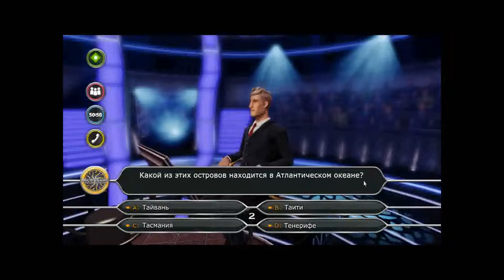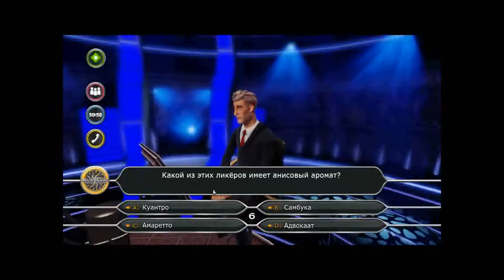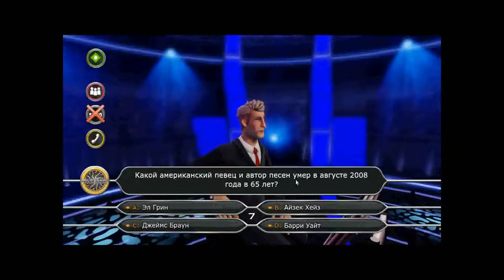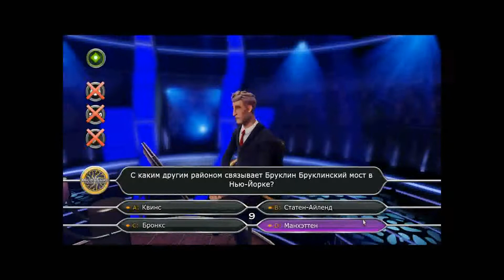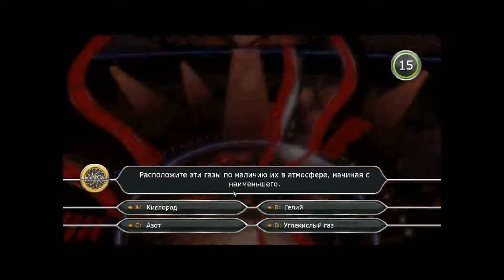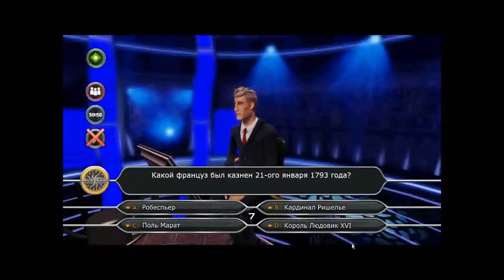Прохождение Игры. Кто Хочет Стать Миллионером. 129. Компиляция. Игры Мультики. Подборка. ПК Игры.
Ссылка на видео:
Об игре: Всем поклонникам популярного когда-то телевизионного шоу "Кто хочет стать миллионером?" посвящён выход игры Who Wants To Be A Millionaire Special Editions. Вас ждёт заветный миллион Евро, если только вы сможете выдержать все испытания, которые уготовил вам коварный ведущий. Испытания, собственно, ограничатся лишь 15-ю вопросами, да и на них можно брать подсказки. Помните? 50 на 50, помощь зала и звонок другу - всё осталось по-прежнему. Ну что, готовы взбираться по лестнице к заветному миллиону? Тогда Вы знаете, что делать. Испытайте напряжение, драму и волнение от телешоу на пути к миллиону. Бросьте вызов Вашим друзьям. Этот совершенно новый опыт шоу «Кто хочет стать миллионером» позволяет Вам персонализировать свою игру с постоянно расширяющейся библиотекой специальных пакетов вопросов. Каждый пакет предлагает сотни новых вопросов, и некоторые из них даже поставят Вас в полностью тематические рамки.
Управление: мышь.